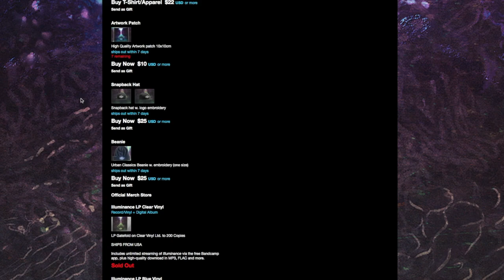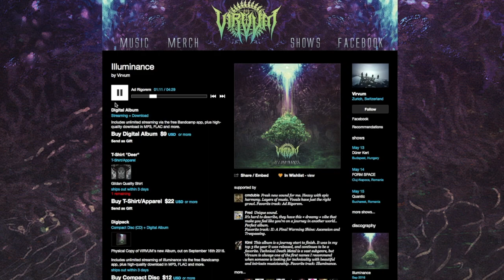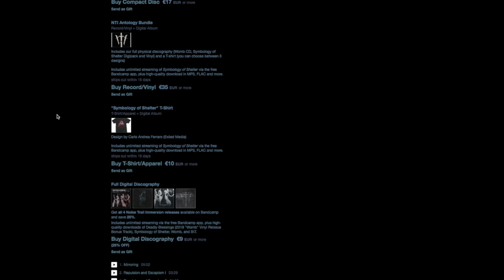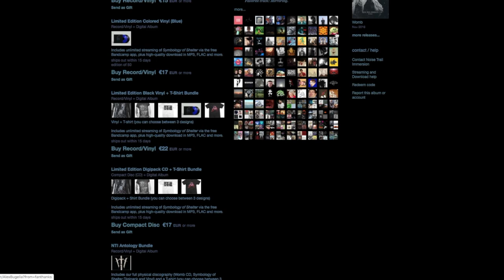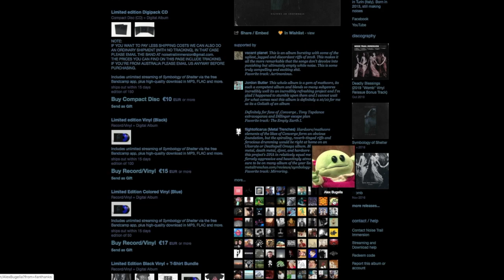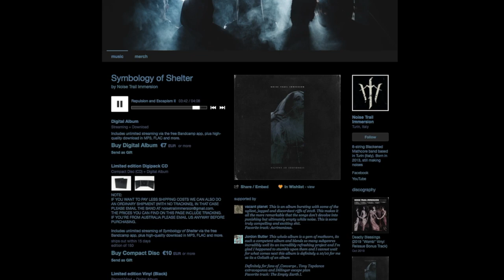The First Cut - Episode 34 [Technical Death Metal]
The First Cut is an online web show where Daniel Von Herbulis and Evan Halfmann (Red Llama, Fireside People) review independent artists from Bandcamp. In each episode, we will choose a key search phrase or genre to go off of and choose the best bands under each to review!

Special thanks to our producer Colin Halfmann, and be sure to check out the artists we reviewed at their pages!